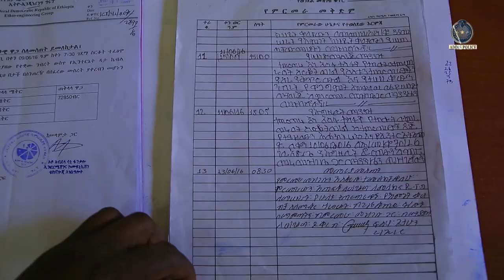ከሚጠብቁበት ድርጅት ውስጥ ስርቆት የፈፀሙ ፖሊስ